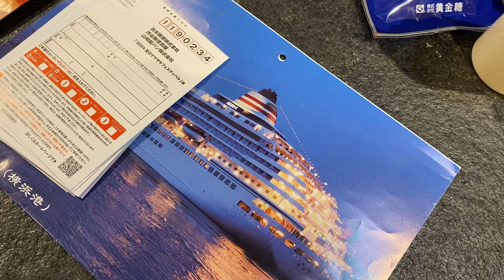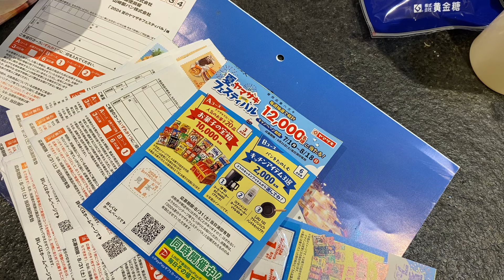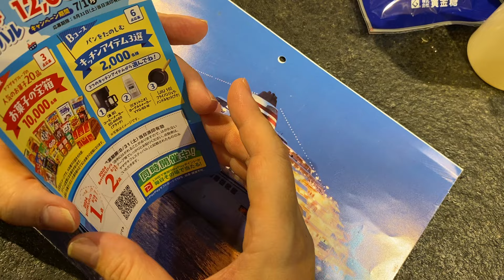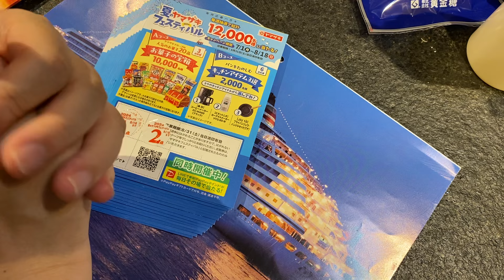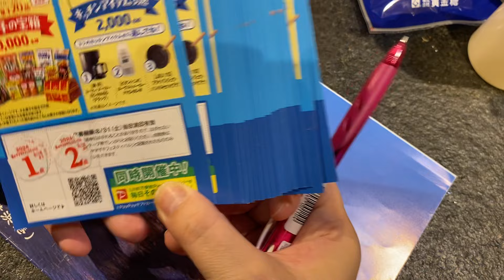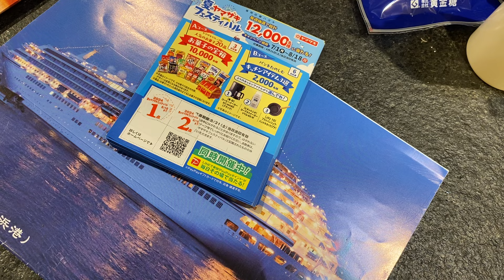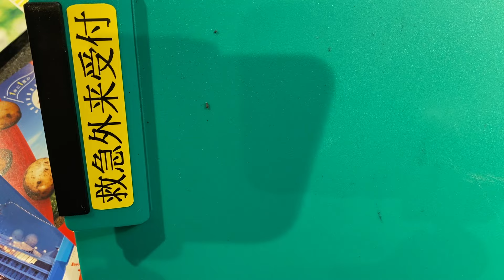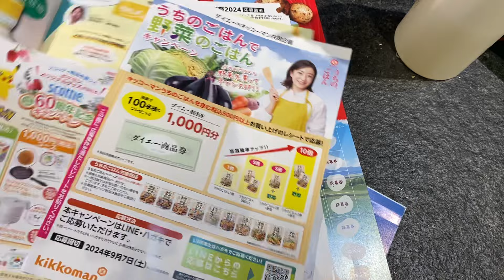懸賞当選法ヤマザキ駆け込み応募！2024年8月19日